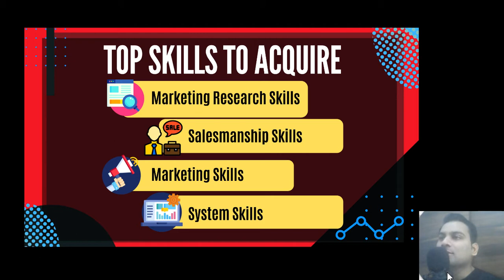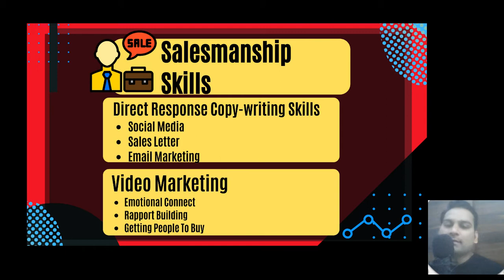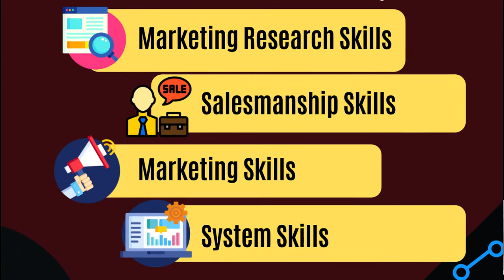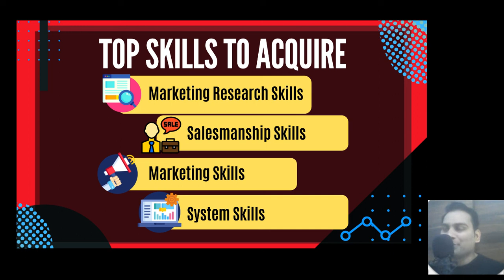Top Skills To Acquire To Start Online Business 🎯 Som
TOP SKILLS TO ACQUIRE TO START ONLINE BUSINESS🎯
🎯1.Marketing Research Skills System **
🎯2.Salesmanship Skills **
🎯3.Marketing Skills **
🎯4.System Skills **
✔1.Marketing Research Skills
Understanding Customer Pain Point
Choose the Right Product
Identifying Keywords
✔2.Salesmanship Skills **
1.Direct Response Copy-writing Skills **
.Sales Letter
.Email Marketing
2.Video Marketing
.Emotional Connect
.Rapport Building
.Getting People To BUY
✔3.Marketing Skills
.Social Media Marketing
.Blogging
PPC, Facebook Ads,  Google Ads
✔4.System Skills
.Email Marketing System
.High Converting Landing Page
.Tracking System

👨‍🏫Want to learn Digital Marketing and Growth hacking work
👨‍💻 Do you want to know how to start your own online business and want to be a successful entrepreneur?
⚡️💸If you want to start your million dollars online business online.
You're at right Place ✔️

And it's free to join because our motto is live a boss free life and start your internet freedom tribe...😎

✔️start your entrepreneur journey today!

✔️Become an Entrepreneur by joining us on the following platform.